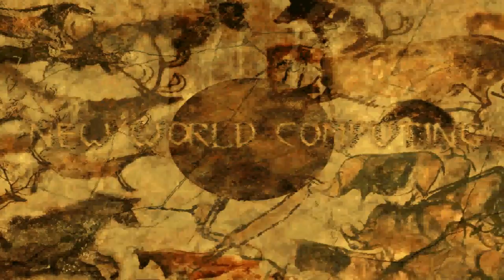Прохождение Герои Меча и Магии 3. #25 - Напасти Катерины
Начало миссии - 17:03
Первая миссия кампании "Клинок Армагеддона". Условия победы в ней стандартные: разгромить всех героев противника и захватить его замки (при этом мы не должны потерять своего главного - Катерину). Основную сложность здесь представляют два вражеских героя, у которых с самого начала будут неслабые армии, но если о них своевременно позаботиться, оставшаяся часть сценария не должна представлять для Вас чего-то сложного - можете начинать спокойно раскачивать вашего главного героя.

Ссылкой на игру могу поделиться в личке.
Мои реквизиты:
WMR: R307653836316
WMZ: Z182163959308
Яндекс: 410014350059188